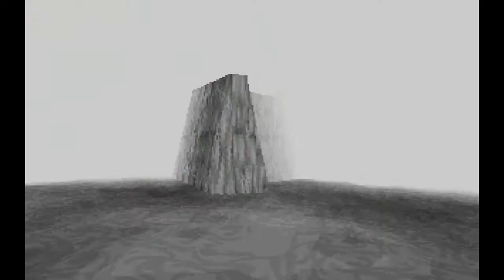Let's Play Magic Carpet with Bormac 57-1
Another step towards the end of the game. We start off with a brief annoyance. Quickly taken care of. After that.. well..it isn't too hard at all. The AI players spent most of the map attacking each other and let me build up my resources until I could take them out.